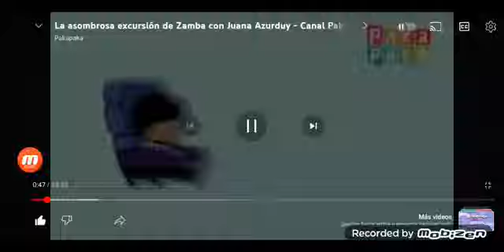The Children's and Friends: Pacho Manuel y Luis Ángel Zamba y sus excursiones